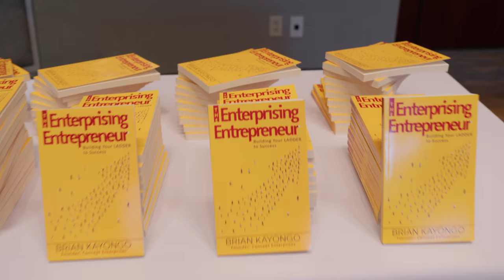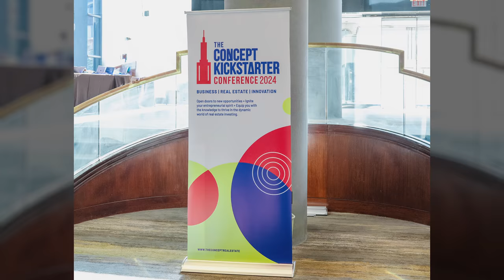The Concept Kickstarter 2024 Official Trailer 4k